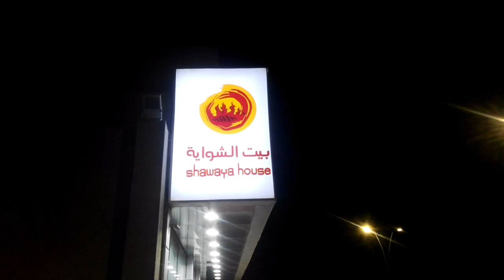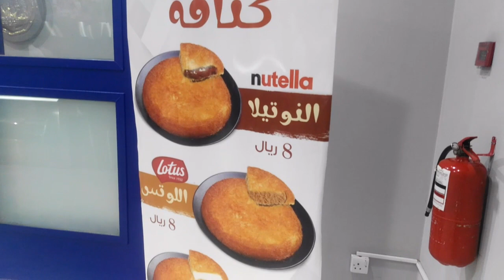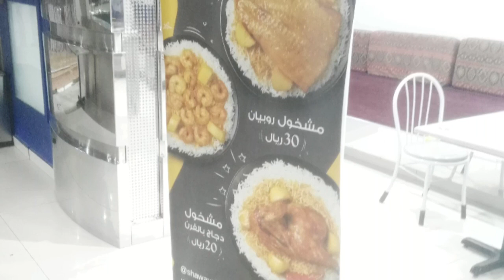Saudi arab sweet Kunafa | Shawaya House in Riyadh| Indian life in Saudi Arabia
Hello everyone,

For more interesting videos like this please visit to my channel page and click on play list to checkout all my other videos uploaded  on many different topics, which includes product reviews, famous Indian recipes, shopping in Riyadh, shopping mall in Riyadh, different places in Riyadh, many other places of Saudi Arabia, home decoration ideas, diy, skin care and health care, baby food ideas, baby care and lots of other   informational videos.

Personal experiences and many more.

please subscribe to my channel by clicking on red colored subscribe button right side down to the video and also press the bell icon to get regular notification on my latest videos.

For your questions and inquiries